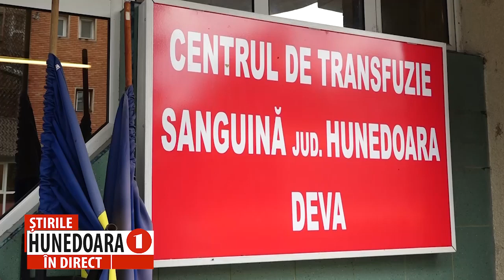TOT MAI MULTE VIEȚI SALVATE CU AJUTORUL DONATORILOR DE SÂNGE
ȘI CONTRIBUȚIA LUNARĂ A CELOR PESTE 800 DE HUNEDORENI, APRECIATĂ LA NIVEL MONDIAL
       Media lunară a donatorilor de sânge, în județul Hunedoara, este de 820, mai mare cu aproape 200 față de anul precedent. Cu toate acestea, pentru a putea satisface necesarul solicitat de către medici și spitale, ar trebui să fie cel puțin 1.000 de donatori.